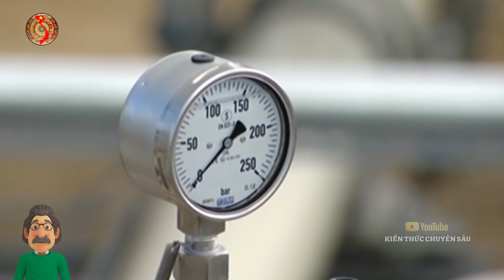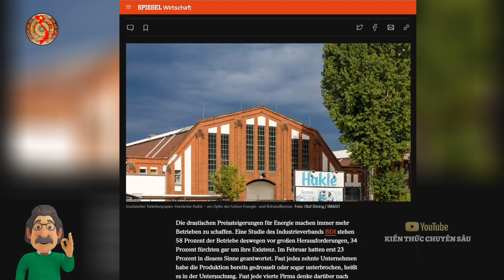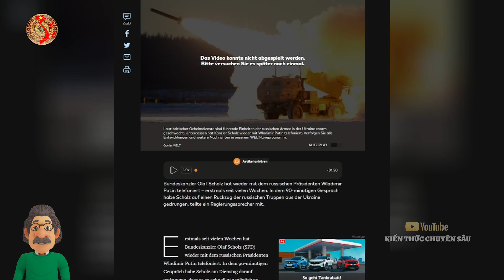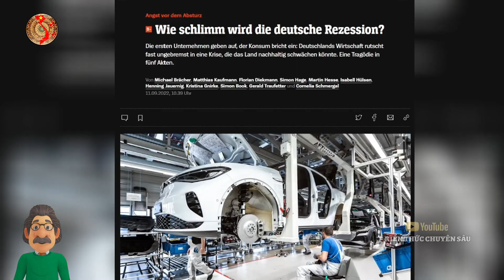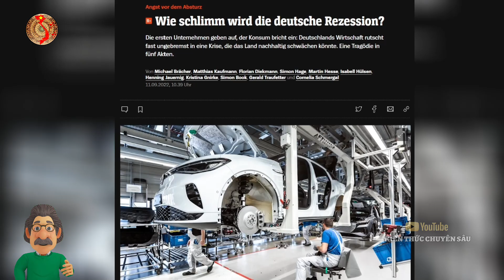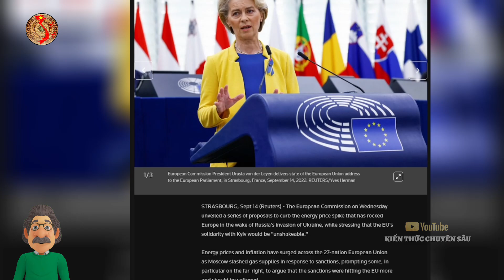TT Đức Tuyệt Vọng Gọi Cho PUTIN Xin Rút Quân Để Cứu Châu Âu Và Cái Kết ?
👉Nơi ủng hộ chủ kênh xiền
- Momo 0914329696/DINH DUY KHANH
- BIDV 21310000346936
Nội dung video: TT Đức Tuyệt Vọng Gọi Cho PUTIN Xin Rút Quân Để Cứu Châu Âu Và Cái Kết ?